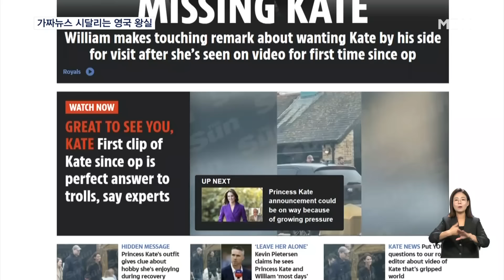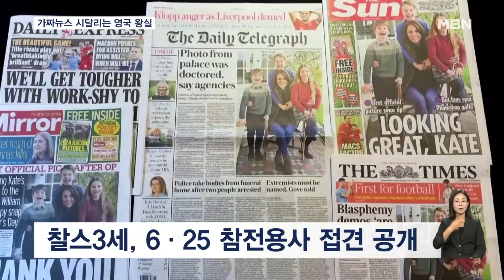'활발하게 웃는' 영국 케이트 왕세자비 첫 영상 포착…뜬소문 가라앉나 [굿모닝 MBN]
【 앵커멘트 】
  영국 왕실 구성원들이 가짜 뉴스에 시달리고 있죠.
  특히나 사망설까지 제기됐던 케이트 미들턴 왕세자비의 활발한 모습이 영상으로 처음 언론에 공개됐습니다.
  역시 서거설이 돌았던 찰스 3세도 건재한 모습을 보였습니다.
  주진희 기자입니다.

【 기자 】
  영국 한 언론이 케이트 미들턴 왕세자비의 회복 모습이라며 영상을 공개했습니다.

  약간 야윈 듯한 모습의 미들턴이 윌리엄 왕세자와 함께 웃으며 걷는 모습인데, 언론들은 "다시 봐서 반갑다"고 제목을 달았습니다.

  윈저성 근처의 농장 가게에서 지난 주말 포착된 모습으로 전해졌습니다.

  윌리엄 왕세자는 영상 보도 직후 아내를 언급하며 각종 설에 대해 정면돌파했습니다.

▶ 인터뷰 : 윌리엄 / 영국 왕세자
- "(아동 발달은) 그건 내 아내가 잘 아는 분야네요. 그녀가 여기에 앉아 있어야 했어요."

  하지만, 이 영상만으로는 각종 억측 전부 없앨 순 없을 것이라는 분석도 나옵니다.

▶ 인터뷰 : 케이티 니콜 / 영국 왕실 작가 겸 배니티페어 왕실 특파원
- "케이트가 쇼핑백을 들고 활발하게 걷는 이 영상만으로 근거 없는 추측들이 끝나진 않을 것 같네요. 또 왕실이 공식 언급으로 헛소문에 반응할 것 같지도 않고요."

  서거설이 돌았던 찰스 3세 국왕은 6·25전쟁 참전용사들을 초청해 접견하는 사진을 공개해 논란을 불식시킨 바 있습니다.

  영국 왕실이 각종 소문에 에둘러 입장을 내고 있지만, 결국 왕세자비가 공식 석상에 모습을 드러낼 때까지는 억측이 완전히 사그라지진 않을 것으로 보입니다.

  영상편집 : 유수진
  그래픽 : 백미희·김지향
  사진,화면출처 : 더 선